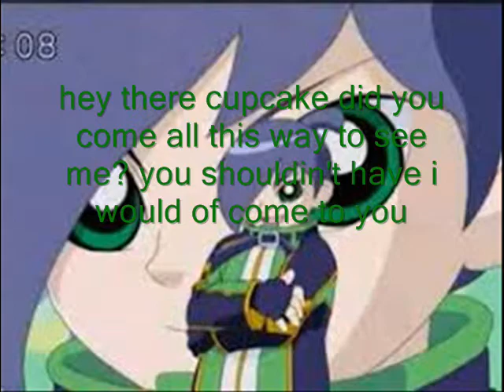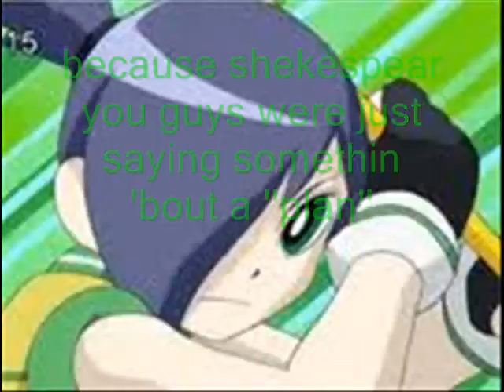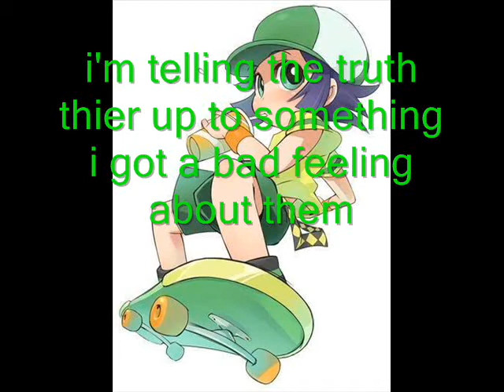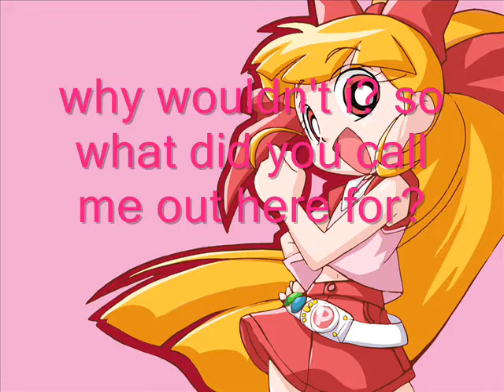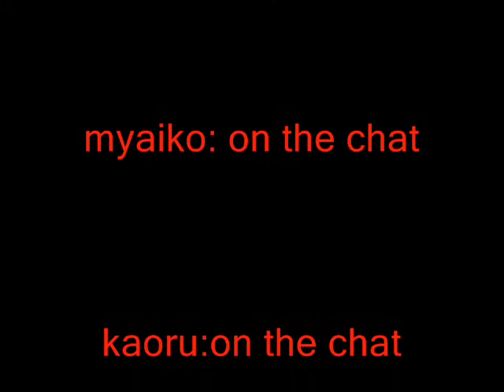ppgz and rrbz chat #4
i am soooo sorry it's late i've been buissy then when the weakends come i'm just so lazy it's alright if you hate me now TT.TT well i hope you enjoy it man i'm soo sleepy i'm gonna go to bed now night people